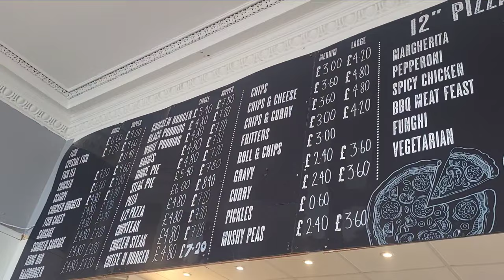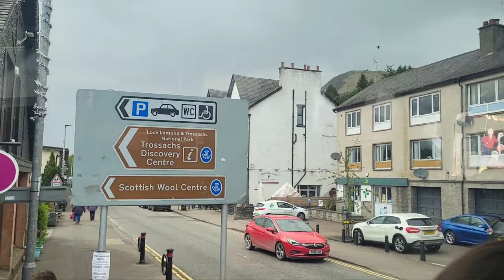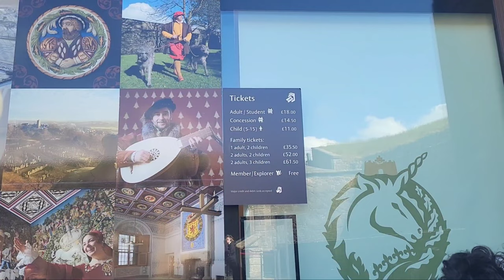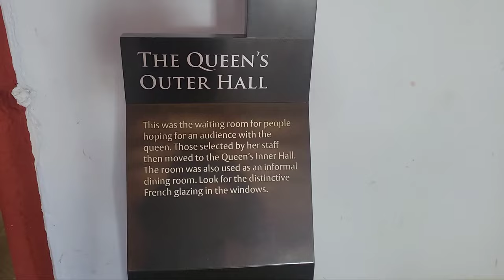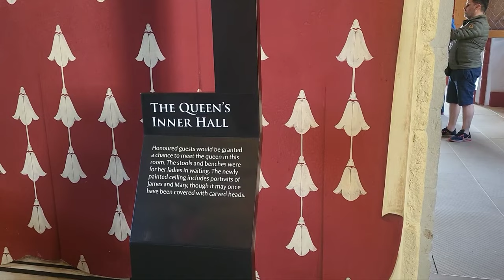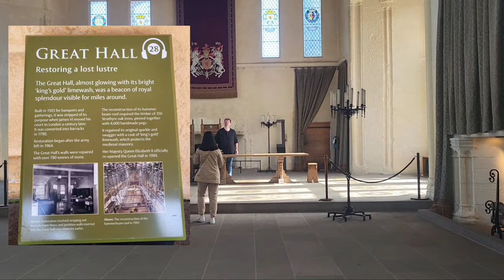PACKAGE TOUR IN SCOTLAND || HIGHLAND || LoDi TV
Package tour in Scotland,
Highlands tour in Scotland,
Tour package outside Edinburgh,
Helix Park,kelpies,
Loch lomond,
Hamish,
Highland cow in Scotland,
Stirling castle,
Timberbush tour,
Adventure in Scotland,
Travel 2022,